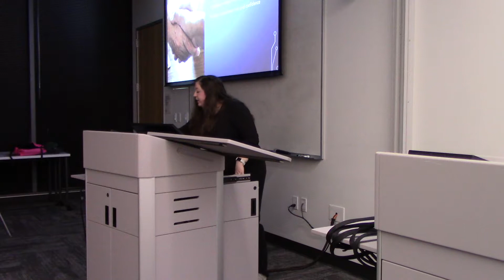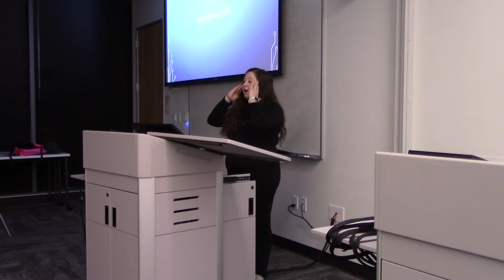Shannon O'Brien Senior presentation Bachelor of Psychology, Antioch University, March 1, 2018.  A statistical comparison of the three most effective psychotherapies